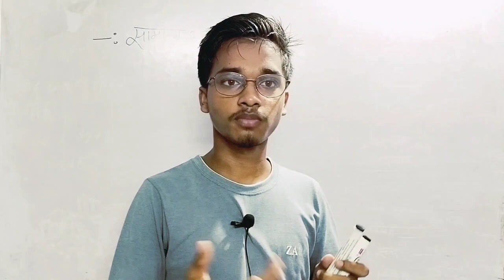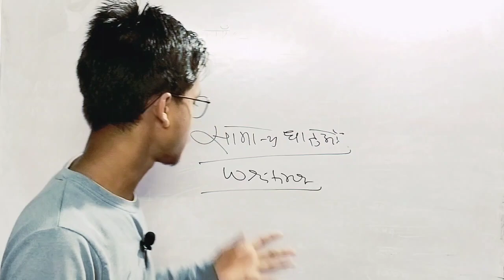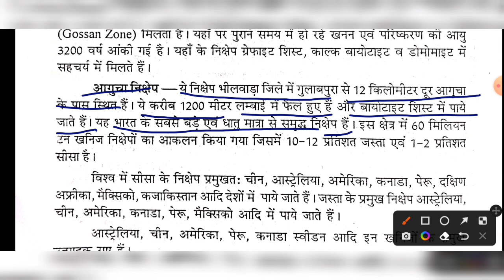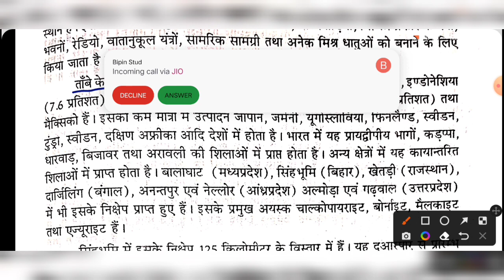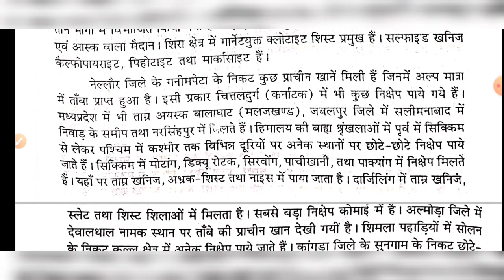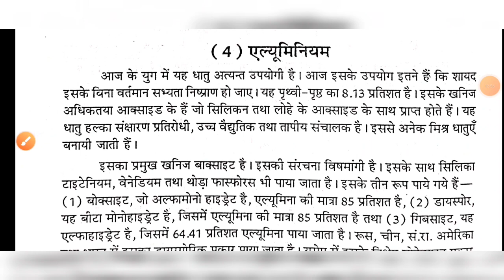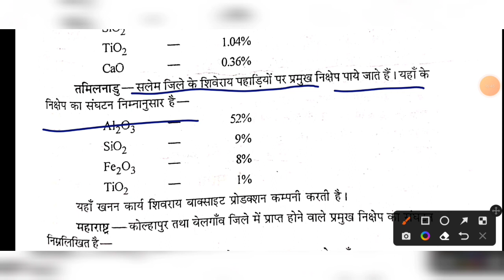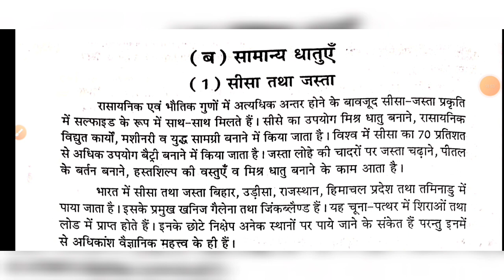सामान्य धातुएं || आर्थिक भू विज्ञान || Economical Geology || Class 12th Geology By -Amit Sir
Notes के लिए आप टेलीग्राम चैनल पर जाए वहा पर सभी नोट्स हैं ।

Success doesn't come in a day guys!  But if you decide, one day you will definitely get it.  I have never held back from my stubbornness and hard work, and you love me dearly.  I am thankful to each other.

1. Instagram:-amt.kumar.351

                                          Thanks 👍